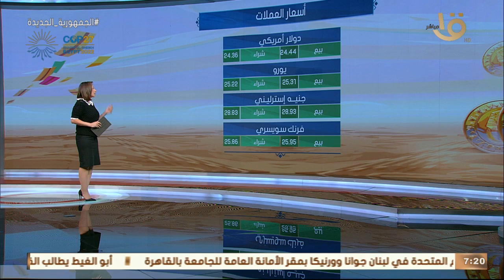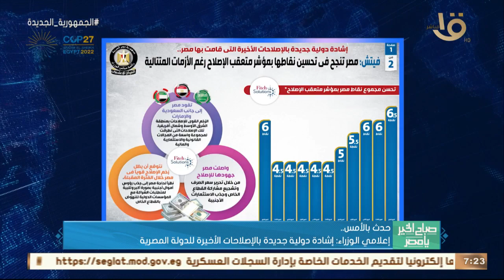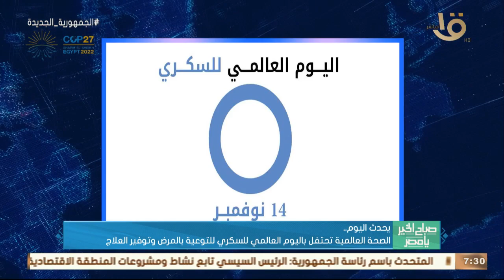صباح الخير يا مصر|الرئيس السيسي تابع نشاط ومشروعات المنطقة الاقتصادية لقناة السويس واهم اخبار الأمس